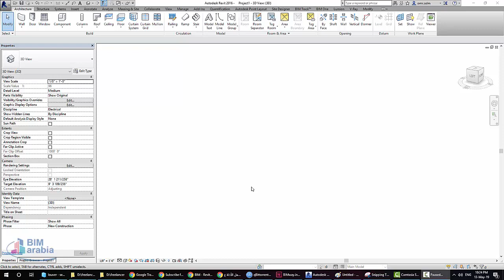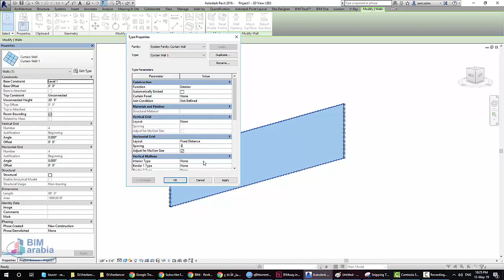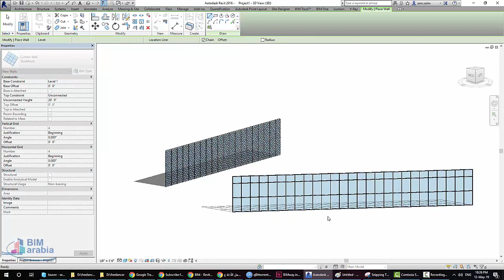BIM Revit Tutorial Louver Curtain Wall